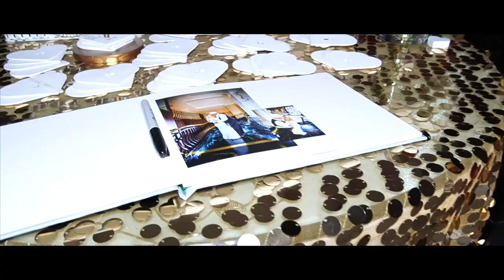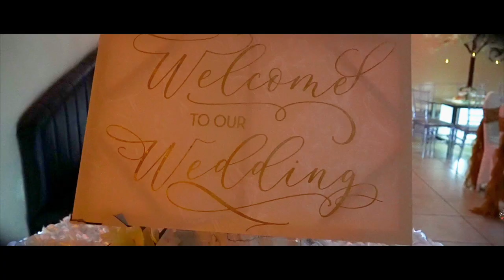Silvia & Felipe 25th Anniversary Teaser